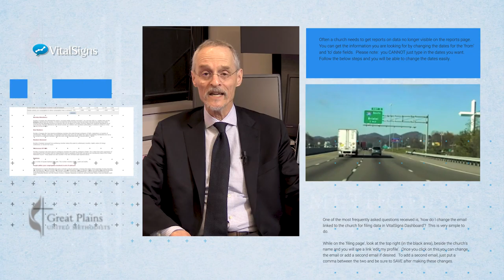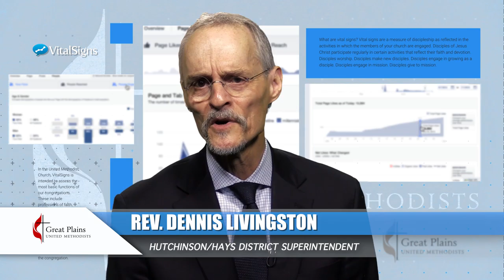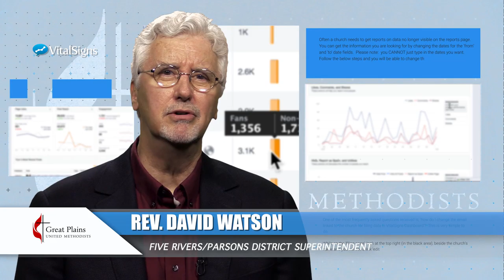Vital Congregations Vital Signs Great Plains Conference